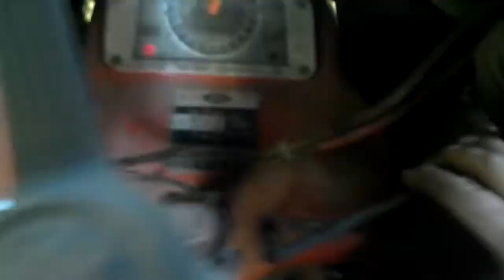1969 Vohl snowblower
Based off a County Super 4 tractor from the UK, that was in turn build on a Ford 5000 industrial tractor, County added 4WD and Vohl added the blower. This is the first time I really drove it so still figuring it out since I don't have any manuals or anything.